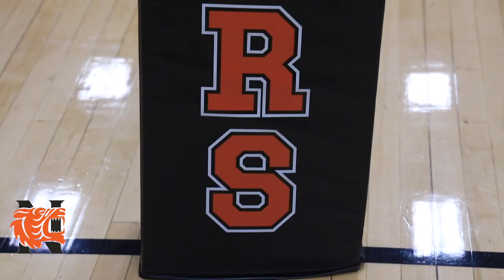Episode 3 Volleyball & Tulsa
Rose and Timmy Coleman are the owners of Center Stage Photos, a sports photography company started in 2016. Based in Oklahoma, the pair travel around the U.S. photographing sports teams and clubs. At home on their ranch in Central Oklahoma.